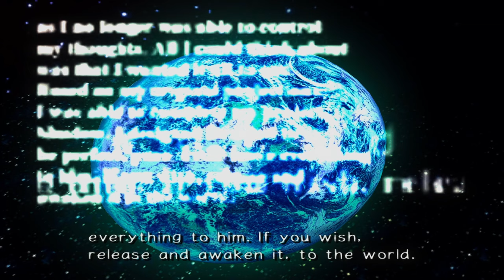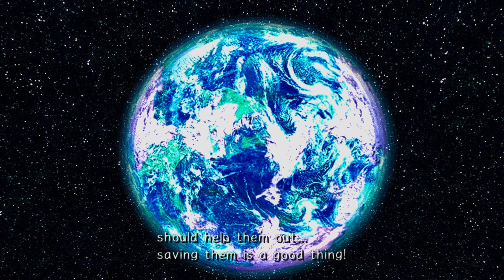Sonic Adventure 2 (HD): LAST Story (Final Battle)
Let's play the Sonic Adventure 2 (HD) last Story in 1440p 60FPS! It's the FINAL SAGA.

00:00:00 Last Story Intro
00:06:18 Cannon's Core (Tails)
00:08:46 Cannon's Core (Dr. Eggman)
00:11:18 Cannon's Core (Rouge)
00:12:44 Cannon's Core (Knuckles)
00:14:57 Cannon's Core (Sonic)
00:19:53 The Biolizard BOSS Fight (Shadow)
00:25:12 The Finalhazard BOSS Fight (Sonic & Shadow)
00:28:19 - Last Story Finale